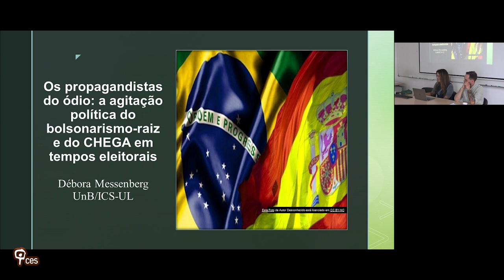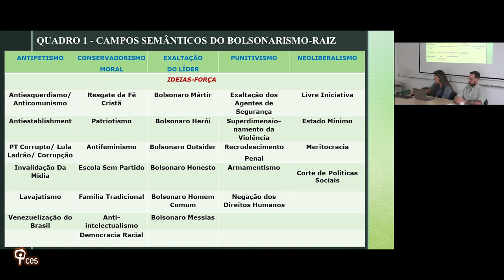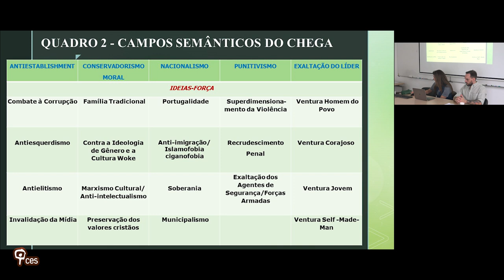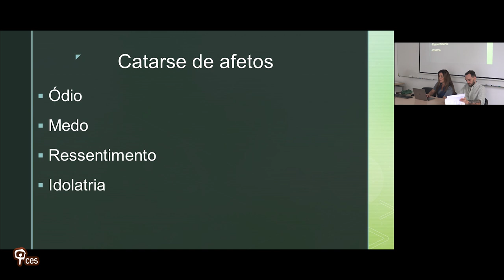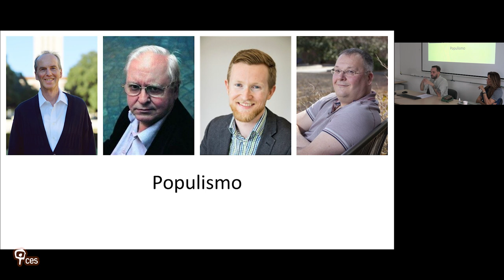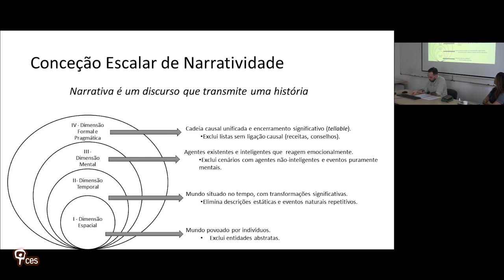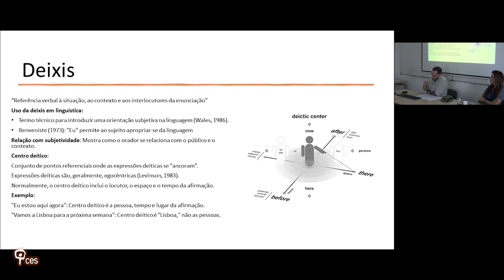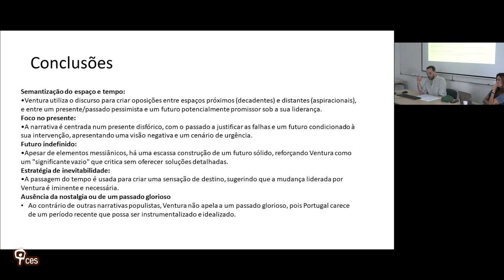A propaganda emocional em temporalidades disfóricas da extrema direita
Esta mesa redonda explora as estratégias de comunicação e os efeitos emocionais das campanhas de extrema-direita, focando no bolsonarismo e no partido português CHEGA. Débora Messenberg analisa como emoções como ódio e medo são mobilizadas nas propagandas eleitorais para ganhos políticos. Manuel João Cruz investiga as narrativas populistas de André Ventura, destacando a construção de espaços populistas definidos mas temporalmente frágeis, refletindo uma identidade política instável. O evento procura compreender o impacto dessas estratégias na erosão da democracia e nos desafios políticos atuais.